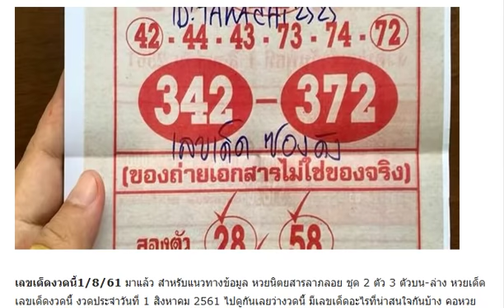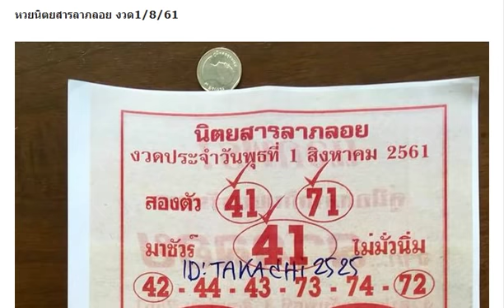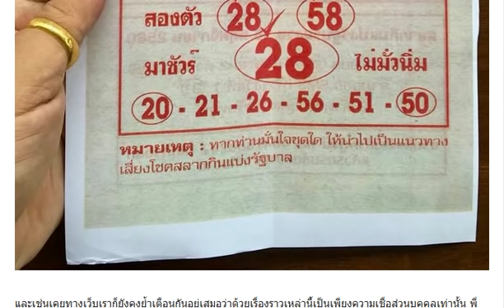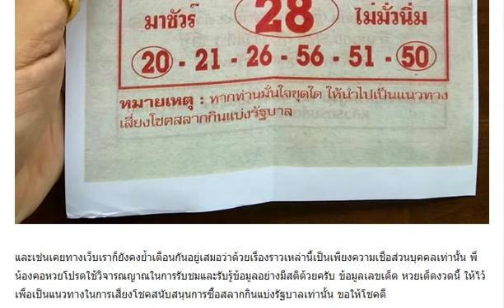หวยนิตยสารลาภลอย งวดวันที่ 1/8/61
เลขประชานิยม แม่นยำชัดเจน งวดวันที่ 1/8/61
หวยพญาครุฑ งวดวันที่ 1/8/61
หวยซองป.เทพชัย 2ตัว 3ตัวบน-โต๊ด งวดวันที่ 1/8/61 (ผลงานเข้าโต๊ด 243)
ลุ้นกันต่อ!! หวยนิรนาม สรุปบนน้อยชุด งวดวันที่ 1/08/61 ผลงานดีเข้าล่าง 72
หวยคนล่าฝัน งวดวันที่ 1/8/61
ให้มาแล้ว !! 2 ตัวล่างตรง-โต๊ด งวดที่แล้วให้ 72 ออก 27 ตรงๆ ของแท้ 100% (ไม่ต้องกลับ) งวด 1/8/61
มาแล้ว! โคตรแม่น เด่น สิบ-หน่วย บน ! งวดวันที่1/8/61
หวยวัวธนู งวดวันที่ 1/8/61
หวยวิ่งหาความสำเร็จ งวดวันที่ 1/8/61 สองตัวบนล่าง
หวยคนอุตรดิตถ์ งวดวันที่ 1/8/61
หวยรัฐบาล 2-3 ตัวบน-ล่าง งวดวันที่ 1/8/61
หวยซองแต่นานแล้ว 3 ตัวบน งวด 1/8/61
มาแล้ว!! แนวทาง เลขเด็ด สองตัวบนตรงๆ งวด 1/8/61 (ผลงานเข้า 3 งวดติด)
มาแล้ว!! หวยซอง 7 เซียน V.I.P ชุดบน-ล่าง งวด 1/8/61
เลขเด็ด หลวงพ่อ 3 ตัว 2 ตัวบน-ล่าง งวด 1/8/61
จัดไป!! เลขเด็ด หวยทำมือ ฅ.บ้าหวย 3 ตัวบน 2 ตัวล่าง งวด 1/8/61
เลขเด็ด หวยซองพิชิตชัย 2 ตัวบน-ล่าง งวด 1/8/61
หวยทำมือสุทธิ์ศักดิ์ สูตร 2 ตัวล่าง งวด 1/8/61 ผลงานน่าติดตามมากๆ
หวยทำมือ วิ่งหาความสำเร็จ ชุดบน งวดวันที่ 1/8/61
ชุดเดียวบน งวดวันที่ 1/8/61
หวยอ.ชัยพร ยามงคล งวดวันที่ 1/8/61
หวยวิ่งล่าง งวดวันที่ 1/8/61 ตัวเดียวเน้นๆ
วิ่งเลยได้ตังค์!!! หวยลูกพ่อวิษณุกรรม เลขวิ่งบน งวดวันที่ 1/8/61 (ผลงานเข้า 4 เต็มๆ)
ห้ามพลาด!! เลขเด็ดพารวย บนให้ตรง/โต๊ด ล่างให้ตรงๆ งวดวันที่ 1/8/61 (งวดที่แล้วเข้าบนเต็มๆ)
ได้มาแล้ว!! เลขเด็ด สรุป 3ตัวบน 2ตัวบน-ล่าง งวดวันที่ 1/08/61 ผลงานเข้าเต็มๆ
มาตามกันต่อ!! เลขเด็ดแบ่งปันแค่เพื่อนสนิท หวยทำมือ เน้นบน-ล่าง งวดวันที่ 1/8/61 (ผลงานเข้าบน 42)
ตามกันต่อ!! หวยรัฐบาล 3 ตัวบน 2 ตัวล่าง งวดวันที่ 1/8/61 (ผลงานเข้ามาแล้ว 2 งวดติด)
เซฟไว้เลย!! เลขเด็ด หวยโขงหลง ล่างหางเดียว งวดวันที่ 1/8/61 (ผลงานเข้า 27 ตรงๆ)
ได้มาแล้วหวยชัยพร ยามงคล 2ตัวล่างแม่นๆ งวดวันที่ 1/08/61 ผลงานดีเข้าตรงๆ
หวยออกแท้ ล้าน% 3ตัวบนแน้นๆ งวดวันที่ 1/08/61
เซฟไว้ มีลุ้น!! หวยทำมือ ชุดแบ่งปัน..ฟรี 3 ตัวบนเน้นๆ จับชุดเด่น ชุดรอง งวดวันที่ 01/08/61
เลขเด็ด Byเทพมรณะ งวดวันที่ 1/08/61
หวยเด็ดเลขรถสวย งวดวันที่ 1/08/61
หวยเลขเด็ดตัวเดียวล่าง งวดวันที่ 1/08/61
มาแล้ว!! หวยซอง เลขแม่นบน เลขแม่นล่าง งวด 1/8/61
มาตามสัญญาที่ให้ไว้!! เลขลับวงใน บน-ล่างเน้นๆหนักๆ งวด 1/8/61
แจ้งข่าว!! หวยใบเขียว คำนวณสูตรใหม่ งวด 1/8/61
เลขเด็ด หวยซองน้ำมนต์ 3 ตัวบนชุดเดียว งวด 1/8/61
หวยซอง 999 เรียงเบอร์พารวย เลขท้าย 2 ตัว งวดวันที่ 01/08/61
เลขเด็ด ตรงๆไม่ต่องกลับ งวดวันที่ 1/8/61
หวยตัวเดียว งวดวันที่ 1/8/61 งวดที่แล้วเข้าเต็มๆ
หวยปฏิทินหมอไพศาล งวดวันที่ 1/8/61
ซองแท้ ตัวเดียว งวดวันที่ 1/8/61
หวยชัดเจน ทันใจ งวดวันที่ 1/8/61
หวยในวง งวดวันที่ 1/8/61
ตามเลยยังเข้าอย่างต่อเนื่อง!! เลขเด็ด คู่โต๊ดบน งวดวันที่ 1/8/61 (ผลงานเข้า 2 งวดติด)
สูตรนี้แม่นจริง! สูตรล่าง ระยะสั้น 2 ตัว 3หางตรงๆ งวดวันที่ 1/8/61 (ผลงานเข้ามาแล้ว 2 งวดซ้อน)
ชอบก็จัดไป! หวยครองใต้น้ำ ล่างชุดเดียว งวดวันที่ 1/8/61 (ผลงานงวดที่แล้วเข้าล่าง 27)
หวยซอง จอมขมังเวทย์ ชุด 2-3 ตัวบน-ล่าง งวด 1/8/61
เเม่นมากยังดีที่ยังเข้าโต๊ด!! เลขเด็ด 2 ตัวล่าง 4 หางรวยเปรี๊ยง งวด 1/8/61 ผลงานเข้า 5 งวดติด
เลขเด็ด หวยซอง รวยแน่ บน-ล่าง งวดที่ 01/08/61
งวดนี้เลขสวย!! หวยหนุ่มบรบือ หวยทำมือบน-ล่าง งวด 1/8/61
ให้มาแล้ว!! เลขเด็ด ชุดเดียววัดดวง 3 ตัวบนเน้นๆ งวด 1/8/61
เลขเด็ด คู่รวย คู่เด่น 3 ตัว 2 ตัว งวด 1/8/61 ผลงานเข้าเต็มๆบน-ล่าง
เลขเด็ด หวยเสือตกถังพลังเงินดี ชุด 3 ตัว 2 ตัวบน-ล่าง งวด 1/8/61
ดวงเฮง! ผัวเมียขายลอตเตอรี่ไม่หมด กลายเป็นเศรษฐีถูกหวย 12 ล้าน
เซฟไว้เลย! เลขช็อคโลก เน้นๆ สองตัวล่าง งวดวันที่ 1/8/61 (ผลงานเข้าล่าง 27 ตรงๆ)
งวดนี้จัดไป! เลขเด็ดนางฟ้านักคำนวณ เลขจากสูตรหวยแม่นๆ งวดวันที่ 1/8/61 (ผลงานเข้าล่าง 72)
งวดนี้เลขสวย! หวยหนุ่มบรบือ หวยทำมือบน-ล่าง งวดวันที่ 1/8/61
งวดใหม่มาแล้ว!! รวมหวยซอง ปกเขียว ตารางเลขเด่น เลขเด็ด งวดวันที่ 1/8/61
มาเร็วเหมือนเดิม!! หวย@ใบส้ม@ เลขเด็ดสองตัว บ-ล งวดวันที่ 1/8/61
ออกตรงเป๊ะ “เลขคำนวณสูตร หวยรวยล้นฟ้า” งวด 16/07/61
ตรวจหวย ตรวจผลสลากกินแบ่งรัฐบาล งวดนี้ 16 กรกฎาคม 2561
ถ่ายทอดสดการออกรางวัลสลากกินแบ่งรัฐบาล งวด 16 กรกฎาคม 2561
หวยอ.หนุ่ม สารคาม งวดวันที่ 16/7/61
หวยถ้ำใต้น้ำ งวดวันที่ 16/7/61 ชุดสามตัวบน
หวยอาจารย์แขก งวดวันที่ 16/7/61
หวยทำมือ คนสุดท้าย งวดวันที่ 16/7/61 บนล่างตรงๆ